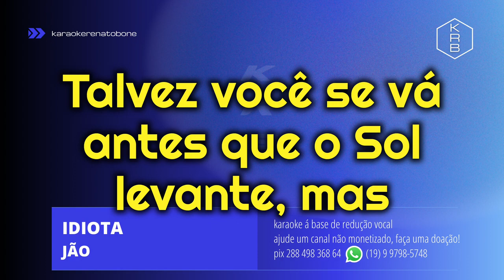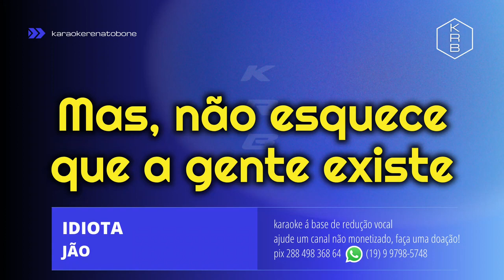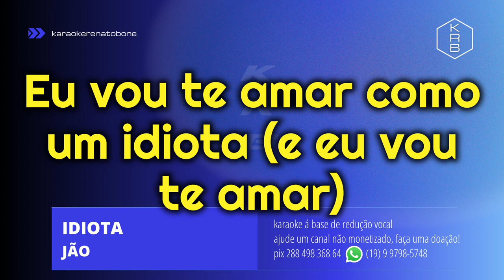IDIOTA JÃO KARAOKE PLAYBACK INSTRUMENTAL